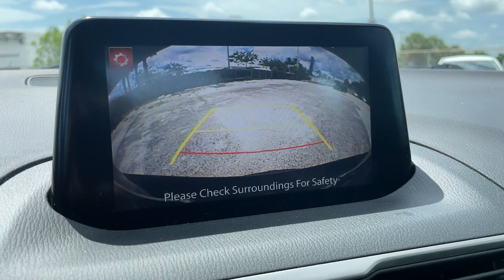2018 Mazda Mazda3 Hollywood, Fort Lauderdale, Hialeah, Boca Raton, Palm Beach, FL 21784602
Jet Black Mica Used 2018 Mazda Mazda3 available in Hollywood, Florida at Toyota of Hollywood. Servicing the Fort Lauderdale, Hialeah, Boca Raton, Palm Beach, FL area.

1841 N State Rd 7

Wheels: 16 x 6.5J Steel w/Full Wheel Covers,Reclining Front Bucket Seats,Cloth Seat Trim,Radio: AM/FM/HD Audio System,4-Wheel Disc Brakes,6 Speakers,Air Conditioning,Electronic Stability Control,Front Bucket Seats,Front Center Armrest,Tachometer,ABS brakes,AM/FM radio,Brake assist,Bumpers: body-color,Driver door bin,Driver vanity mirror,Dual front impact airbags,Dual front side impact airbags,Four wheel independent suspension,Front anti-roll bar,Front reading lights,Illuminated entry,Low tire pressure warning,Occupant sensing airbag,Outside temperature display,Overhead airbag,Panic alarm,Passenger door bin,Passenger vanity mirror,Power door mirrors,Power steering,Power windows,Radio data system,Rear anti-roll bar,Rear window defroster,Remote keyless entry,Speed control,Speed-sensing steering,Split folding rear seat,Steering wheel mounted audio controls,Telescoping steering wheel,Tilt steering wheel,Traction control,Trip computer,Variably intermittent wipers,Front beverage holders,Exterior Parking Camera Rear,Emergency communication system: MAZDA CONNECT